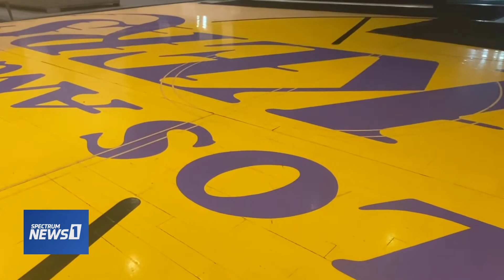Magic Johnson at OxeFit Launch on Staples Center to Crypto.com Arena Change, Spectrum News 1 SoCal